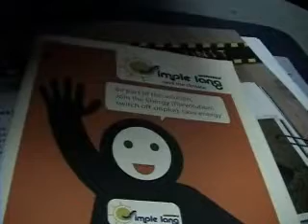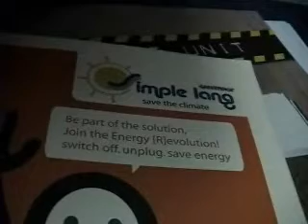baby jasta at 5 days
...rainy tuesday evening.. shot using a sony dcr hc 15...jasta at 5 days...